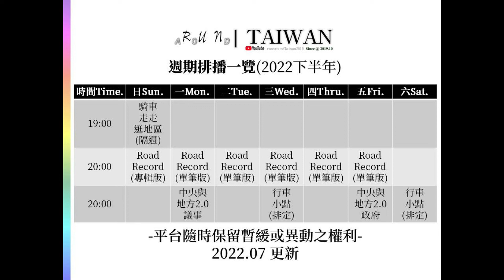[Runaround TAIWAN] 2022.07.28 頻道重要傳達